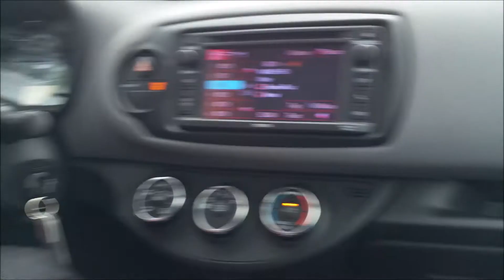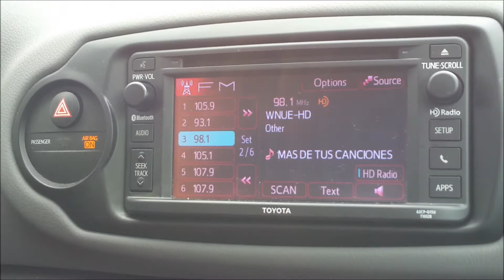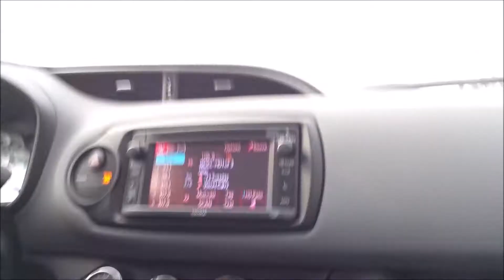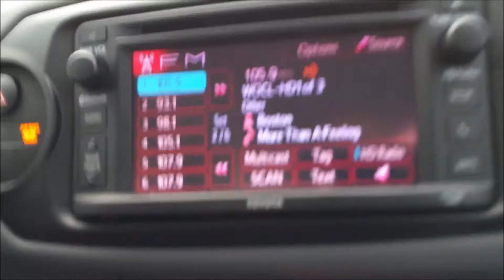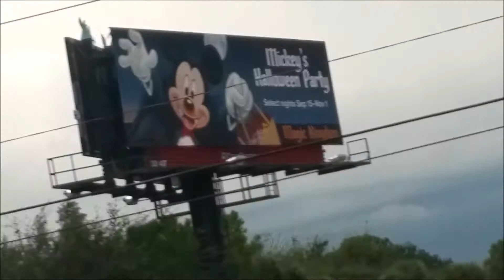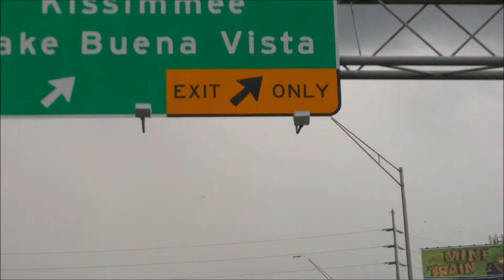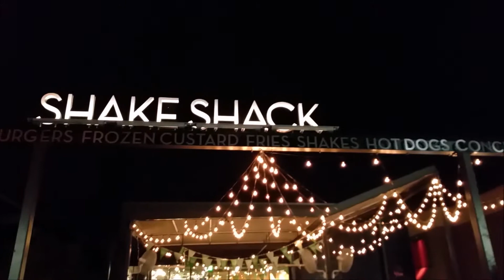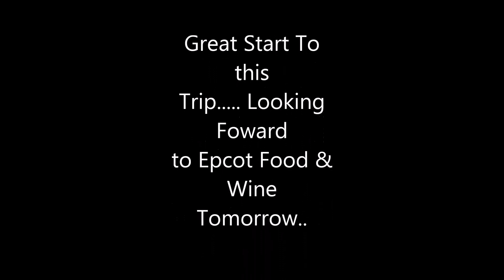4 Year Anniversary Trip Day 1 Asheville to Orlando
Day 1 of our 4 Year Anniversary Trip. Flight out of Asheville, NC check in to the hotel, and down to I drive for Dinner.